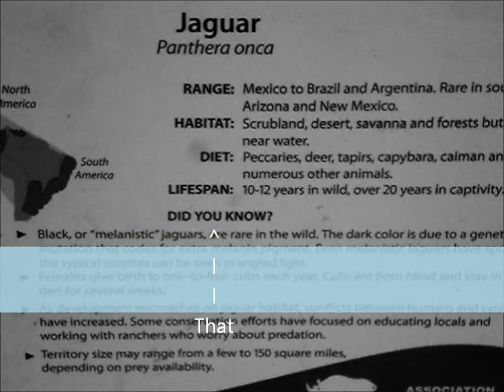Albuquerque zoo music. James Cotton Superharp Band.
Rolling with my Son on our trip to the Albuquerque Zoo for 'Zoo Music' night. And yes the background music is John Lee Hooker Jr not James Cotton. Zoo exhibits and concert for $10.00.